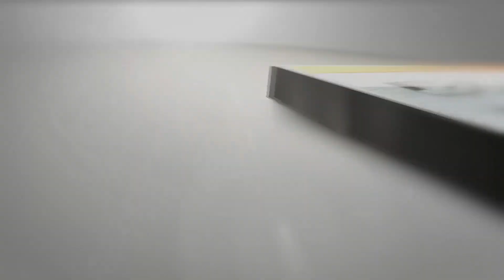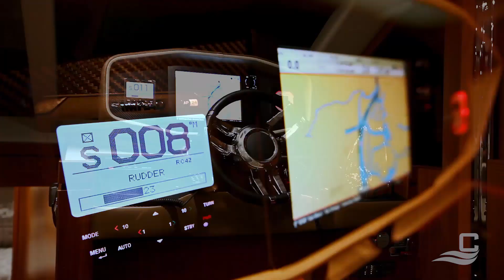The all new Hudson Bay 50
The all new Hudson Bay Series has been developed for our Australian waterways, based around a heritage designed motor launch with contemporary lines and one level entertaining. The flow of space with the convenient aft galley and open saloon arrangement embraces the huge cockpit and outdoor kitchen area for seamless entertaining, dining and relaxing.

Contact Brett Thurley of Clipper Motor Yachts Gold Coast
Dealer Principal Brett Thurley | 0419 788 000